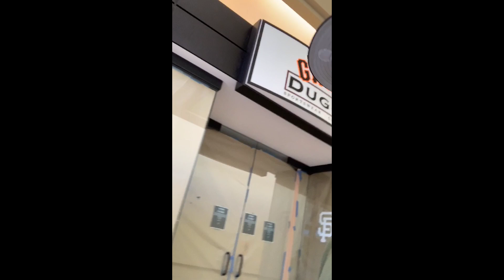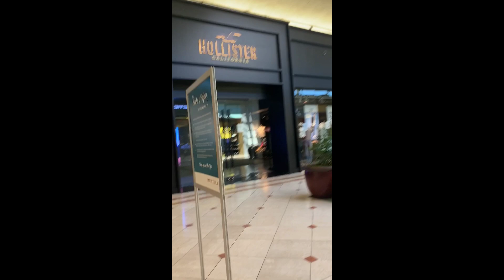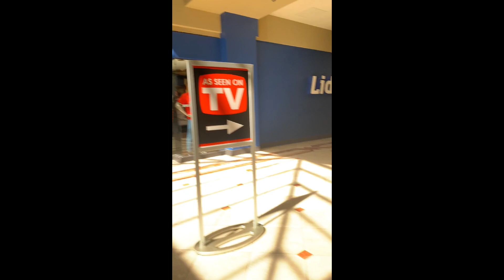First time Mall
Parang balik sa unang panahon na makakakita ng mall, dahil nga sa kasalakuyang nangyyari sa atin. Syempre seguridad muna ng lahat ng kailangan kaya “ distancia amigo “ muna hehe

Save yourself will save everyone.